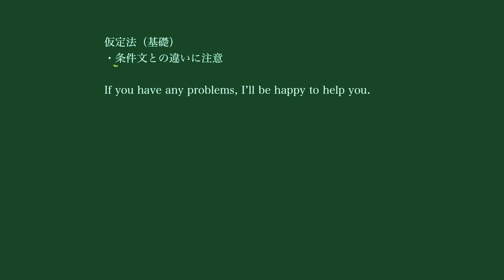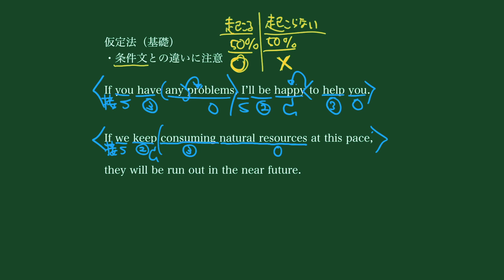26. 仮定法（基礎）（3/4）条件文との区別